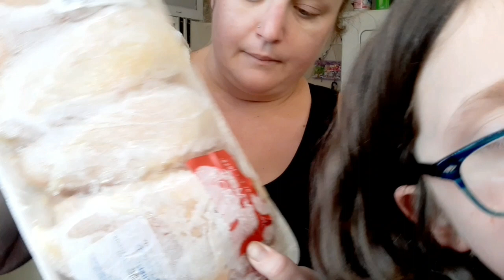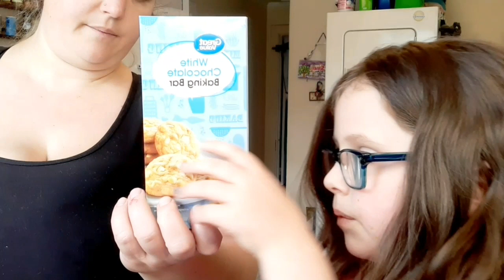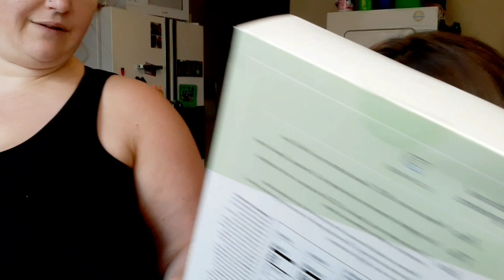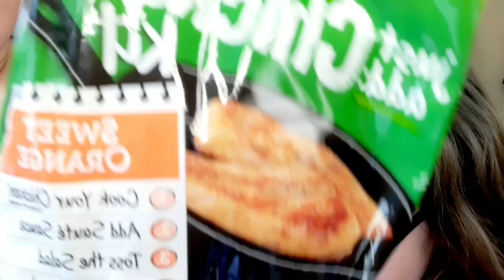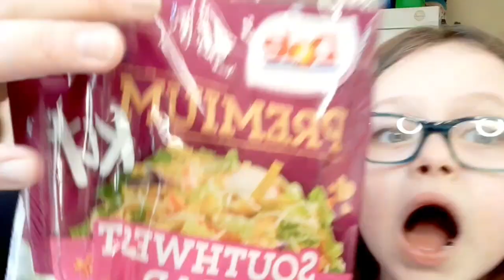Food Pantry Food Haul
Thank you all so much for watching. Make sure to check out your local food pantry or food  bank. Also be sure to check out your local blessing boxes.

Got Mail?